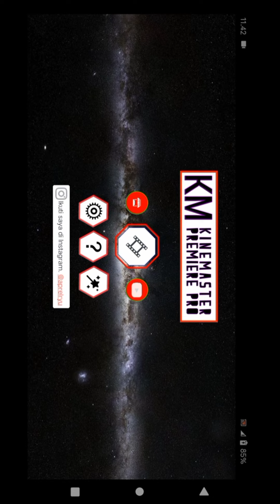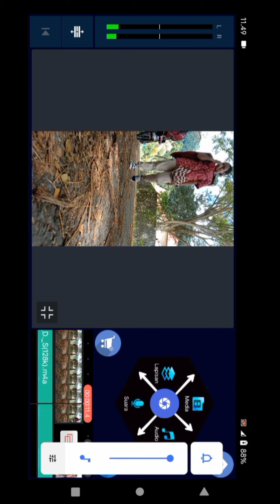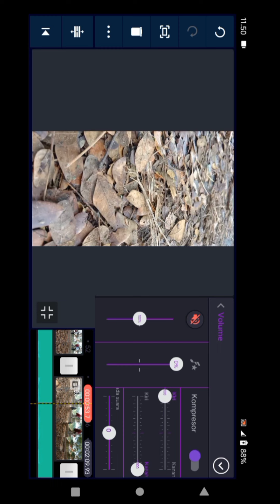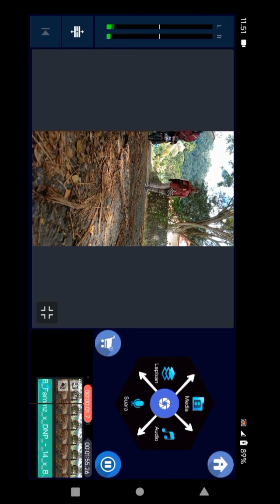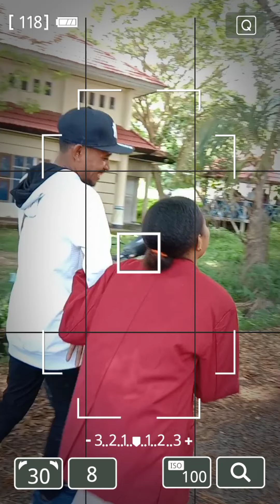TOTORIAL SIMPEL EDIT VIDIO👍❤️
Riky_Fonny_cuma jadi model vidio👍